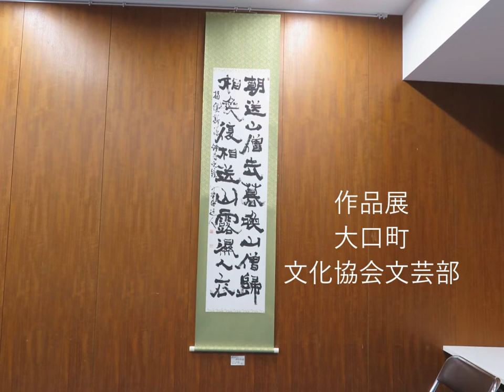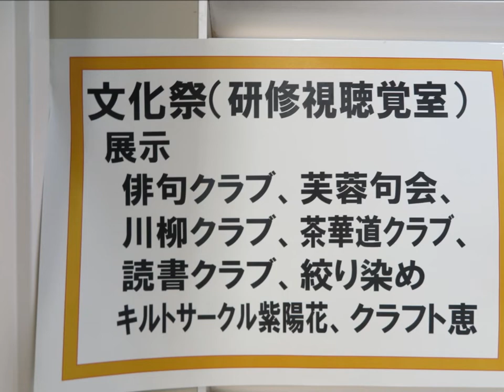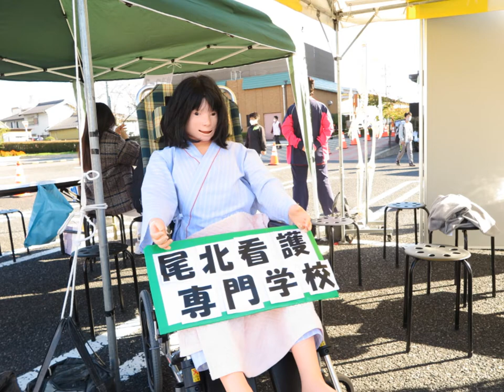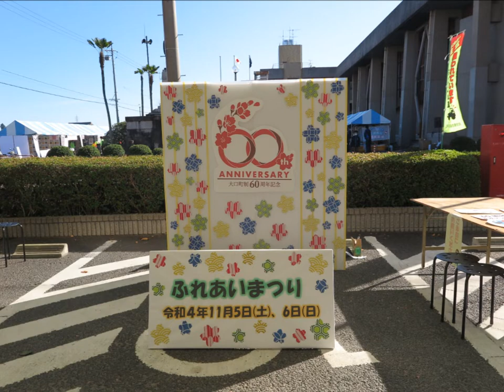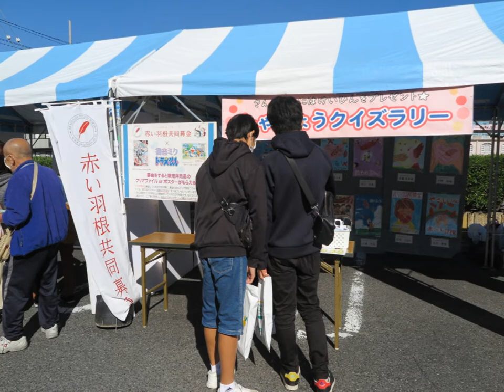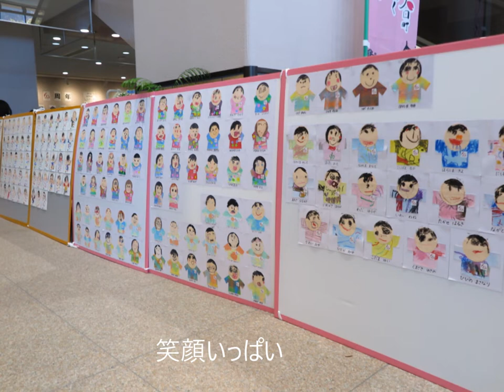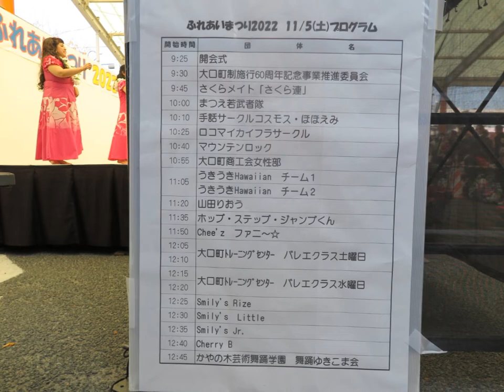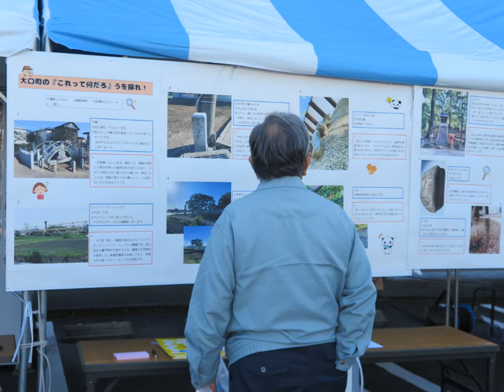11月 5日,写真 2022年ふれあいまつり巡回記録マウンテンロック